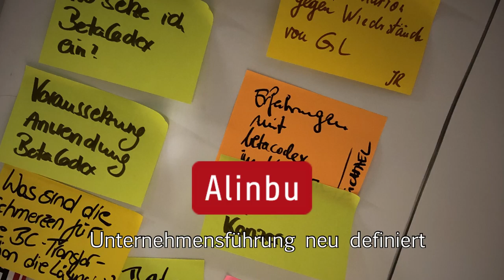Führung ohne Führungskraft: Interpersonale Führung - mit Peter Pröll (swissICT Meetup)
Wir leben veraltete Führungsparadigmen aus Zeiten von planbaren, stabilen Märkten und versuchen dabei, unsere Erfahrungen ins Jetzt, in die Zeit hochvolatiler, komplexer Märkte zu übertragen. Optimierung tradierter Paradigmen, statt Neudenken auf Basis des veränderten Kontextes, beherrscht das Tagesgeschehen. Ich möchte im Folgenden Führung unter die Lupe nehmen und zum Neudenken einladen.